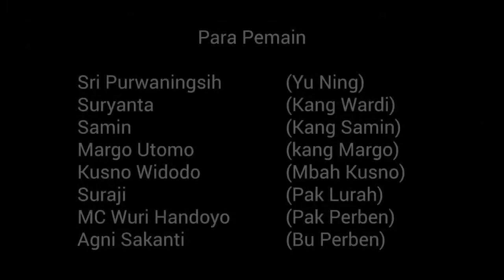Pemenang II Lomba Video DJPb 2017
Video Sosialisasi Penyaluran Dana Desa (salah satu quickwin transformasi perbendaharaan tahun 2017) Kanwil DJPb Provinsi D.I. Yogyakarta.

Tema : Peran dan Kiprah Ditjen Perbendaharaan bagi Pembangunan Masyarakat"
Lokasi : Dusun Nayan Maguwoharjo
Peserta : Margo Utomo (Team)